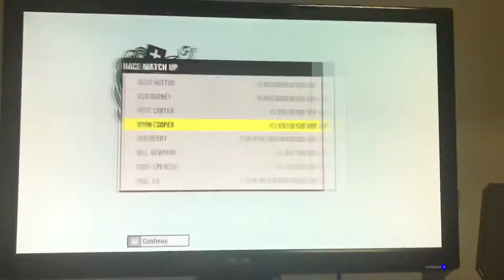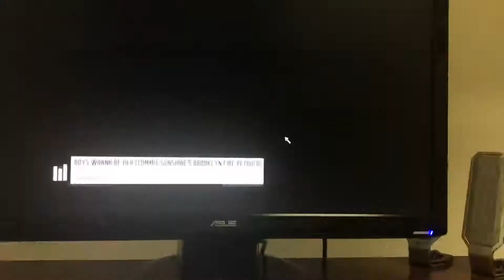Need For Speed Pro Street Demo blue Grip BMW M3 Both races 5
Need For Speed Pro Street Demo Grip BMW M3 2 Both races 5
Need For Speed Pro Street Demo YouTube channel
3 strikes your channel is terminated
￼sometimes you can get your channel back and sometimes you can’t
Think about this idea
I think was a bad idea to get a first strike because it was a bristle
Bristle